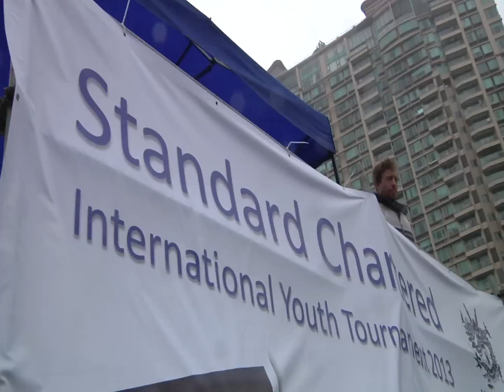2013 Hong Kong Sevens: The Family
Not only is the HSBC IRB Hong Kong Sevens World Series stop the biggest ever, there is also another FIVE tournaments going on during The Ultimate Rugby Week. Meghan Mutrie managed to get to four of the five*, meeting the faces on and off the paddock along the way & showing off a hint of the rugby fellowship.
*The women's international invitational tournament had not started at the time of this video being shot. There will be women's coverage - don't you worry.